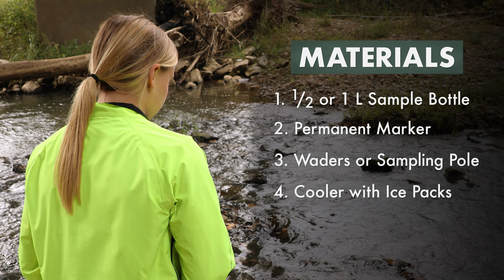How to Collect Stream Water Samples - Arkansas Water Resources Center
SECTIONS:
0:19 - Materials
1:07 - Choosing Location
1:41 - Triple Field Rinse
2:11 - Fill Bottle with Sample
2:27 - Storage and Delivery

The Arkansas Water Resources Center offers several analytical packages that test different water quality parameters depending on your specific needs. To obtain the best possible results from your stream water quality analysis, follow the steps outlined in this video.

We will be moving to new digital homes at uaex.uada.edu (extension) and aaes.uada.edu (research).

[Transcript]
When submitting a water sample to the Arkansas Water Resources Center for
testing, follow these steps to obtain the best possible results.

To collect a water sample from streams that are accessible from the stream bank, you will need: a clean sample bottle with a volume of either 1/2 liter or one liter depending on what will be analyzed at the lab, a permanent marker, waders or a sampling pole, as needed, a cooler with ice or ice packs, and a shipping container and ice pack if applicable. Clean sample bottles can be obtained from your local County Extension Office or from the AWRC water quality lab. You can also use a regular plastic water bottle—just be sure to pour out the water first. Don't contaminate the bottle by drinking from it.

First, label your sample bottle with your name, the date the sample is being collected, and a unique sample ID. If you submit more than one sample at a time, be sure to use different IDs for each sample. Next, determine where you will collect your sample. Choose the area where the water is deepest and fastest-moving, and avoid debris or surface films. Enter the stream by walking at a slight angle in the upstream direction, and try to avoid kicking up excessive dirt and sediment from the stream bed. Once you reach the sampling location, allow any sediment to settle or drift downstream. If the water is too high or the current too fast to safely wade into the stream, use a pole to collect a sample from the stream bank instead.

Next, perform a triple field rinse, which cleans your sample bottle with the water you're collecting, and minimizes the risk of contamination. Carefully remove the bottle cap without touching the inside of the cap or bottle, and submerge to about one-third of the total depth. Fill the bottle about 1/3 of the way, replace the cap, shake, and then pour out behind and away from you. Be sure to avoid kicking up sediment by moving your feet. Repeat this process two more times to complete the triple rinse.

Finally turn the triple-rinsed bottle upside down and submerge to about one-third of the stream depth. Slowly turn the bottle right-side up to fill, being careful not to scrape the stream bed. Leave approximately one inch of head space at the top of the bottle. Exit the stream and store the bottle in a cooler to preserve the sample until it can be delivered or shipped to the AWRC.

If you have any questions about collecting or submitting water samples, please contact your local county extension agent or the AWRC water quality lab.